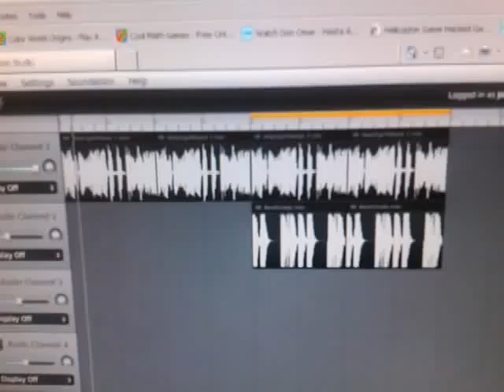Gizmo You're Our Heart!